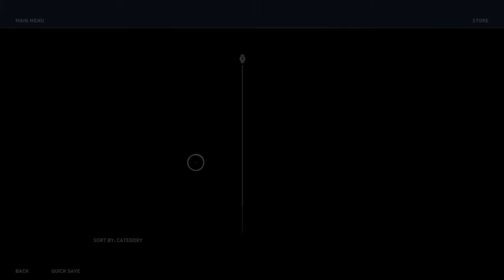Anything For Love | Assassin's Creed Odyssey | Ep 16 | Crazy Town Gaming